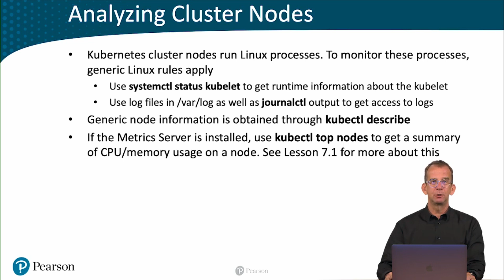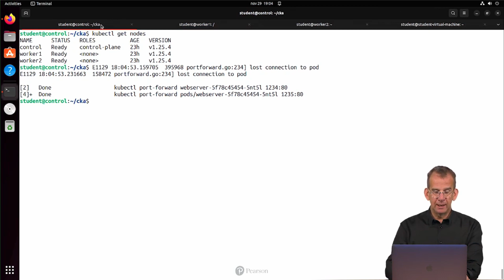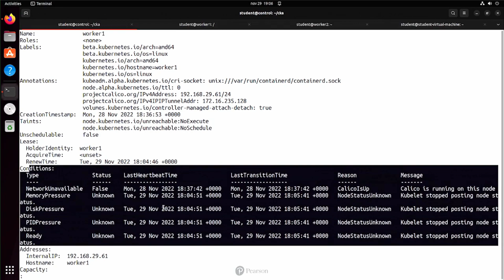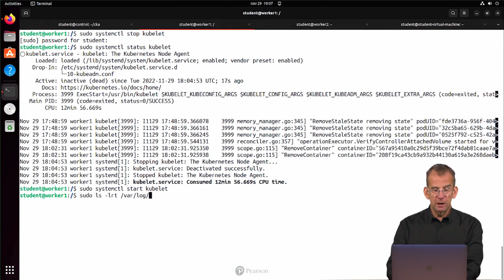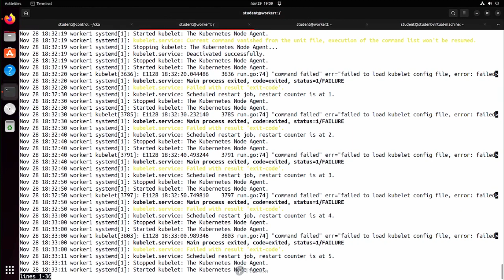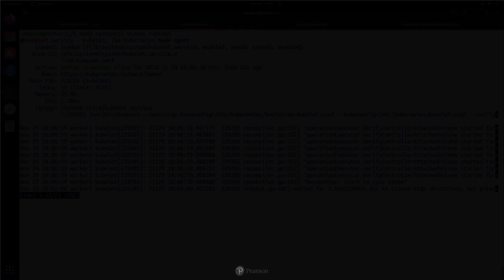Kubernetes Cluster Nodes: Analyzing Cluster Nodes | CKA Video Course by Sander van Vugt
The video ‘Analyzing Cluster Nodes' is a free video lessons from the "Certified Kubernetes Administrator CKA Video Course, 3rd Ed.".